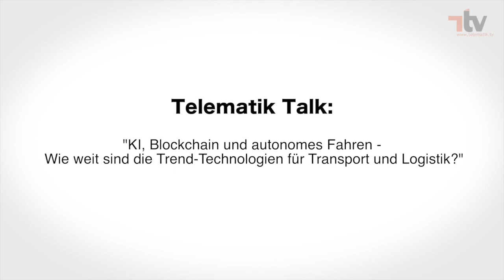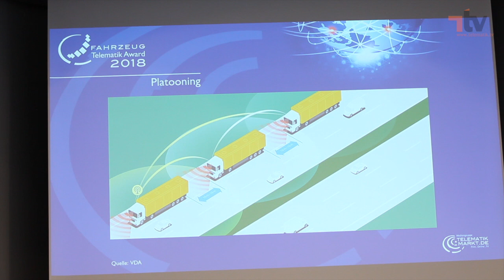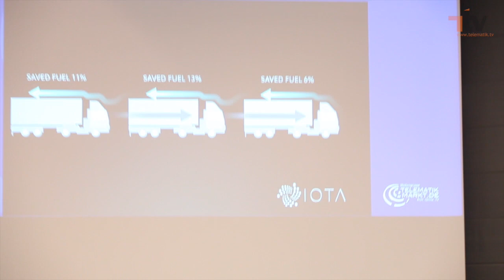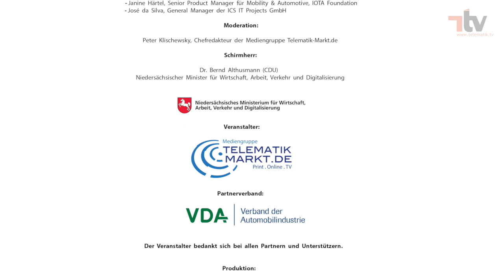KI, Blockchain und autonomes Fahren - Trend-Technologien für Transport und Logistik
Die Podiumsdiskussion während der diesjährigen Verleihgun des Telematik Awards widmete sich dem Thema "KI, Blockchain und autonomes Fahren – Wie weit sind die Trend-Technologien für Transport und Logistik?" - drei Technologien, welche für viele als die spannendsten Trends der Digitalisierung gelten.
Teilnehmer:
Dr. Berend Lindner, Staatssekretär im Niedersächsischen Ministerium für Wirtschaft, Arbeit, Verkehr und Digitalisierung
Dr. Kurt-Christian Scheel, VDA-Geschäftsführer
Janine Härtel, Senior Product Manager für Mobility & Automotive, IOTA Foundation
José da Silva, General Manager ICS IT Projects GmbH
Moderation: Peter Klischewsky, Chefredakteur der Mediengruppe Telematik-Markt.de

TELEMATIK AWARD 2018

Veranstalter:
Mediengruppe Telematik-Markt.de

Schirmherr:
Dr. Bernd Althusmann, Niedersächsischer Minister für Wirtschaft, Arbeit, Verkehr und Digitalisierung

Partnerverband:
Verband der Automobilindustrie e. V.  (VDA)